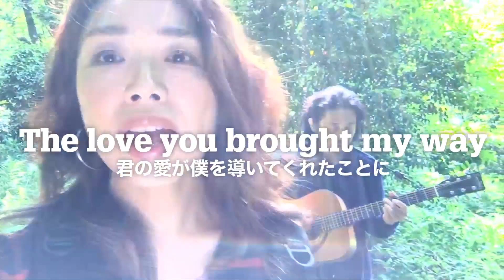[from the FOREST 09] BE THE VOICE /// Sunny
Sunny(Bobby hebb)
Trekking folk ver.

Junko Wada - vocal, video
Shunji Suzuki - guitar
YOUTUBE ”Drawing LIVE"
We gonna play all songs of album Drawing
6/14 (sun)  15:00 JPT Start
NEW RELEASE!!

"Nature sound - in the healing forest of Manoa Hawaii"